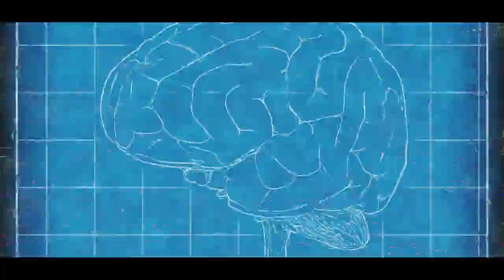ADRIEN BOSSON - Dope WINDSURF EDIT: BOSSON.EXE - [SPORT]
Découvrez une partie des entraînements hivernaux du pro-rider Adrien BOSSON.

Site internet:
     Bluekoastrecords.fr